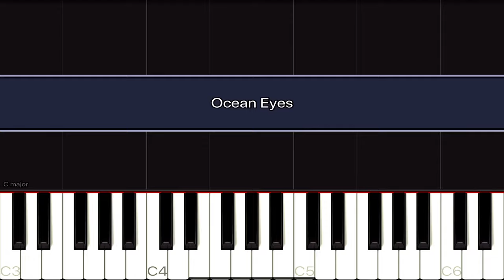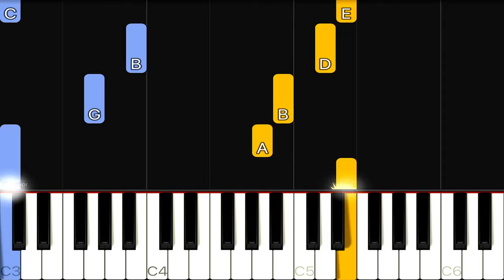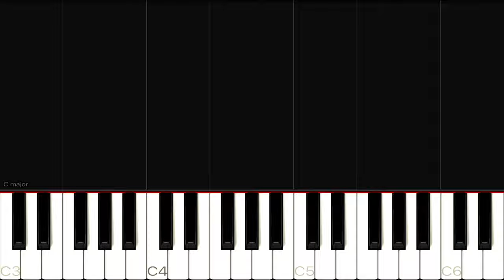Billie Eilish - Ocean Eyes | EASY Piano Tutorial